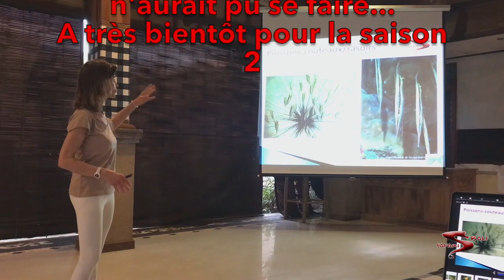Safari Bali BIO AVRIL 22 HD 720p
un safari qui fait le tour de l'île à la rencontre des balinais, des plus belles plongées de l'île des Dieux et des plus beaux sites terrestres de Bali à visiter. Accompagné par une équipe professionnelle française et balinaises passionnées
plongéebali safaribaliplongée bali#raiemanta#nudibranche#uslibertwreck